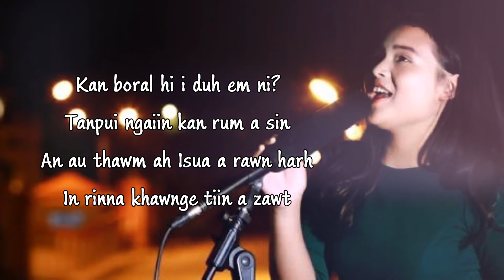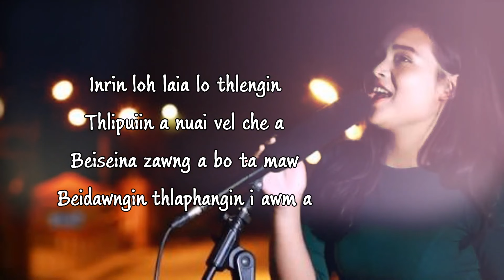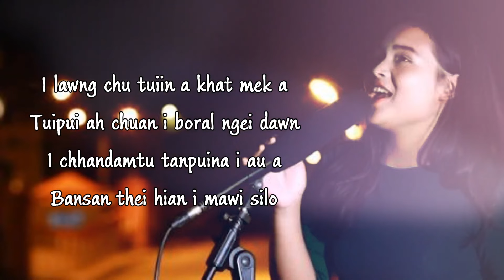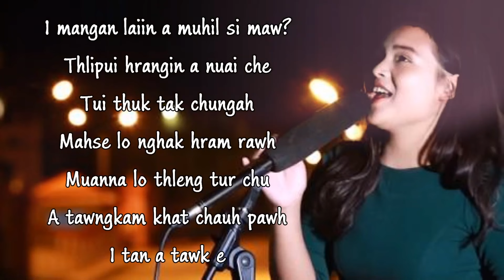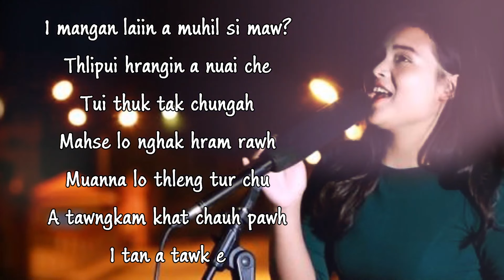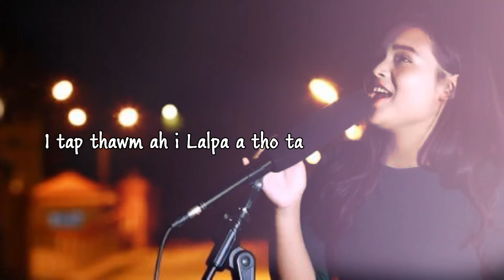Itap thawmah (Karaokee) - Iang len Sung ||Mizo Hla